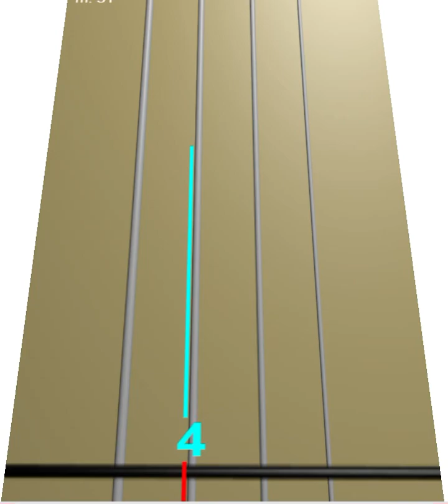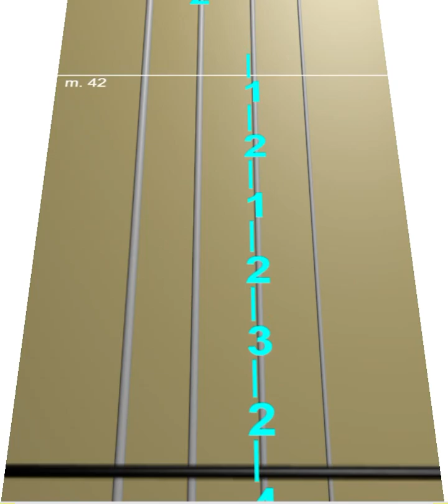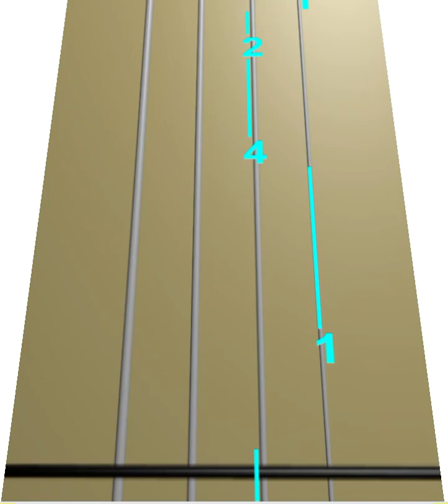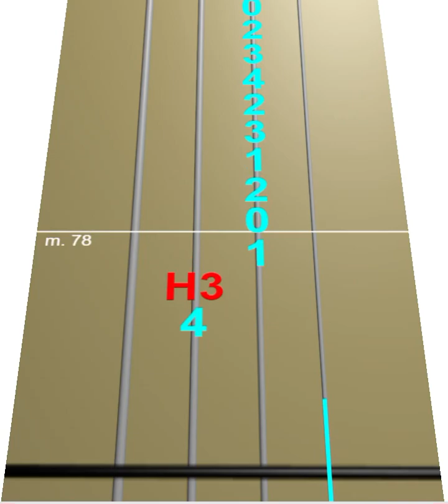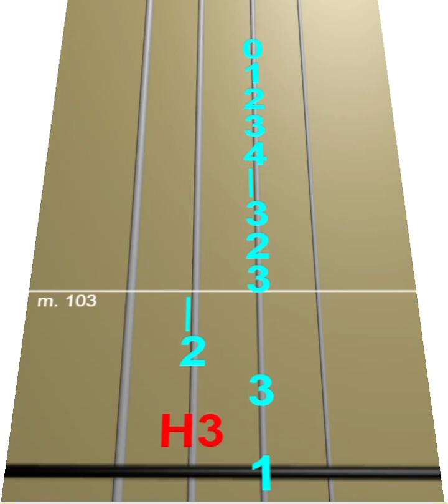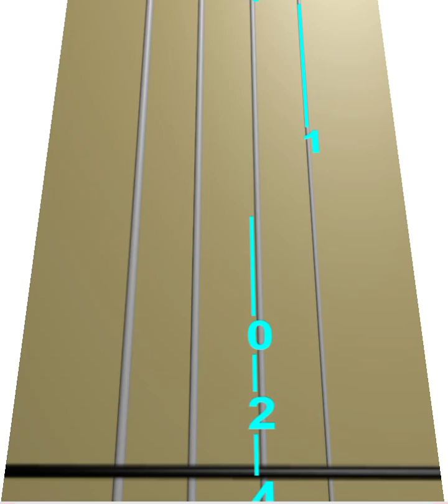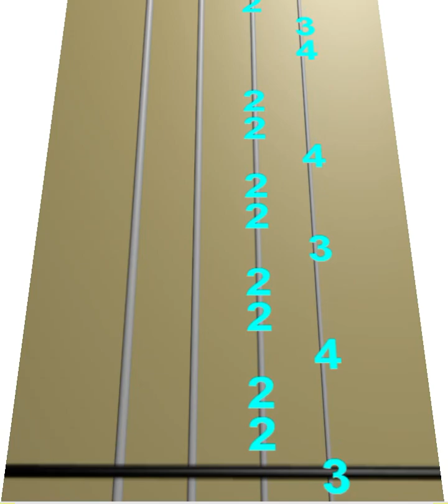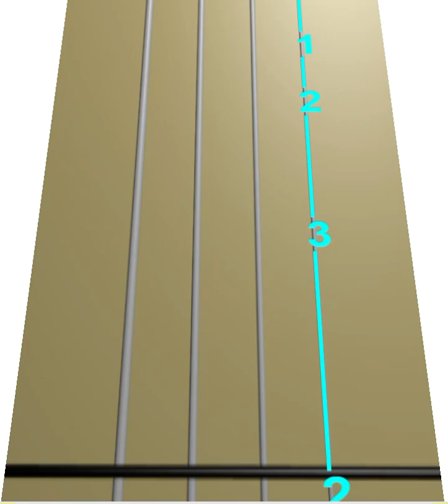Hechizos, pócimas y brujería - Mägo de Oz (Violín Tutorial)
Abrir Descripción ♥

"Hechizos, pócimas y brujería" de Mägo de Oz es una canción que explora temas de amor, gratitud, arrepentimiento y la búsqueda de sanación y seguir adelante después de que una relación ha terminado.

Las letras comienzan con expresiones de gratitud y calidez hacia un ser querido, reconociendo que han traído amor y felicidad a la vida del cantante. Sin embargo, también hay un sentido de remordimiento y disculpa por no saber cómo hacer feliz a esa persona y por causarle dolor.

El cantante reconoce que sus caminos ahora se están separando y se despide, deseando al otro una feliz jornada. Hay un sentido de anhelo y tristeza mientras el cantante reflexiona sobre partir y buscar lo que han perdido, simbolizando una búsqueda de crecimiento personal y redescubrimiento de su verdadero yo. La mención de la suerte siguiéndolos pero sin poder cuidar de sí mismos implica una lucha con el bienestar personal y emocional.

El coro plantea preguntas sobre soluciones mágicas para superar las dificultades y encontrar sanación. El cantante se pregunta si existen hechizos, pociones o brujería que puedan adormecer el dolor o ayudarles a olvidar. Expresa el deseo de encontrar un lugar o una fuente de poder que pueda brindar alivio al sufrimiento.

La canción continúa expresando anhelo por un nuevo hogar y amor, simbolizado por buscar consuelo y confort en el abrazo de los besos de otra persona. El cantante expresa miedo de caer nuevamente y no poder levantarse, ilustrando la vulnerabilidad y el temor a repetir errores del pasado.

Las letras tocan el cansancio y agotamiento de esperar una despedida que nunca parece llegar, y la tristeza de un amor que envejece y muere sin la presencia de la otra persona. Enfatiza el anhelo de un nuevo comienzo y la búsqueda de un amor que pueda hacer que el protagonista olvide su dolor.

La canción concluye con la realización de que hay un lugar donde el cantante puede encontrar un camino diferente, incluso sin la presencia del ser amado. Sugiere la posibilidad de ser encantado por una nueva experiencia, buscando sanación y una forma de olvidar los errores pasados cometidos en el amor.

En general, "Hechizos, pócimas y brujería" captura el viaje emocional de gratitud, arrepentimiento, anhelo y la búsqueda de sanación y autodescubrimiento después de que una relación ha terminado. Explora los temas de crecimiento personal, la búsqueda de la felicidad y el deseo de dejar atrás el dolor del amor perdido.

Hola , Soy un joven violinista amante de la música ♥
Resalto que estas partituras no son de produccion mia, sino yo las encuentro en la web y las arreglo un poco e modifico para poder subirlo.

"En Satania estas, es el fin del camino"